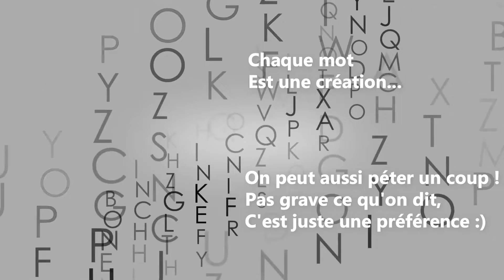Impopulaire, Good for You, Se Donner du Mal, Charge Énergétique des Mots Ép 3/4 (158)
Crédits :

Image de Willi Heidelbach de Pixabay
Image de andreas160578 de Pixabay
Image de Gerd Altmann de Pixabay
Musique Innovation de John_Sib de Pixabay
Video Letters de Tomislav Jakupec de Pixabay